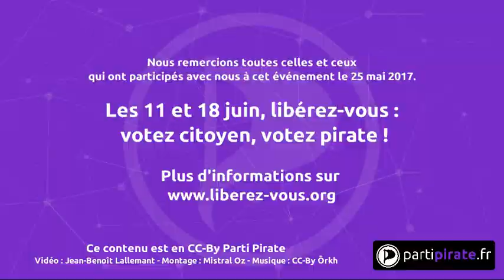Clip Parti Pirate Ille-et-Vilaine - Reverse Graffiti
Action de reverse graffiti dans Rennes le 25 mai 2017. Vidéo-clip présentant les candidats du Parti Pirate en Ille-et-Vilaine.